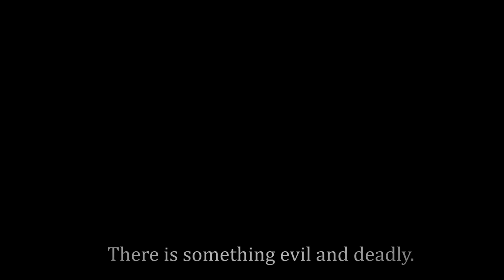Authorised book trailer for Freycinet, a novel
"The ending will leave you reeling, long after you turn the final page. Absolutely fantastic."  The Examiner Newspaper, Launceston

The novel Freycinet by Melanie Calvert is about obsessive love and cruel murder in the Tasmanian wilderness.

In Freycinet (pronounced Frey-sin-ay), Ginny O'Byrne is enchanted but also strangely horrified by the looming peaks of the Hazards mountains as she and her fiancé, Julian, arrive at Freycinet National Park.  Ginny is even more frightened when she begins to experience gory, clairvoyant visions of two murdered young women. The next morning two women have disappeared into the untamed Tasmanian wilds. Within 24 hours, Ginny will be part of a massive Search and Rescue mission, surrounded by people who may in fact be responsible for the murder of the missing women, tormented by her gruesome visions, and embroiled in an eerie atmosphere that is becoming increasingly threatening.

Freycinet is Picnic at Hanging Rock meets Twin Peaks. The exquisitely beautiful surrounds of Freycinet are also the site of the thin, tenuous, shimmery line that separates memory and forgetting, permanence and transience, sanity and insanity. It is a literary murder-mystery that will stay with you long after you have closed the book.